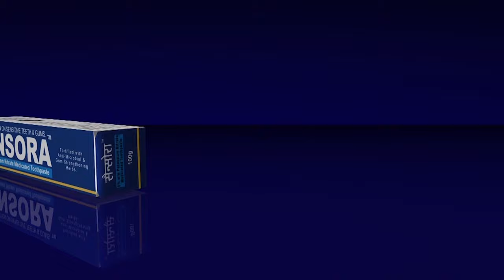World Leprosy Day Special Assistant Professor, Department of D.V.L.